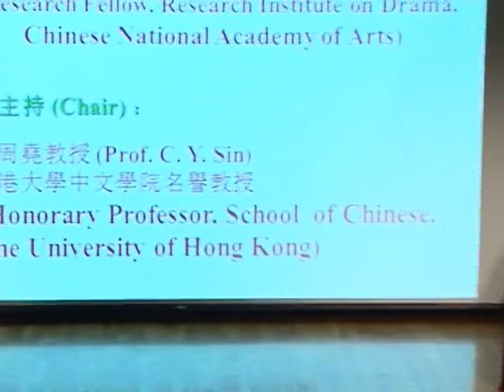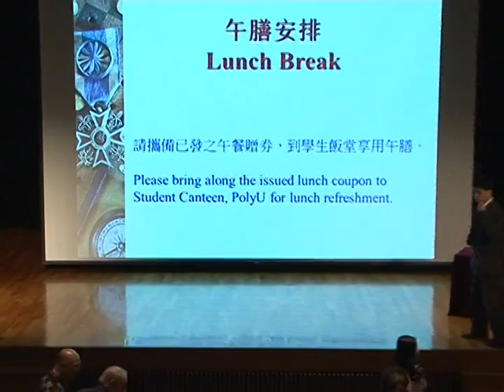紀念任劍輝女士國際研討會 主題演講（四） International Seminar in Memory of Madam Yam Kim Fai Keynote (4)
主題演講（四）「非遺」保護與粵劇傳承
日期﹕2013年1月12日(星期六)
地點﹕香港理工大學蔣震劇院
時間﹕上午11時30分至12時30分
作者﹕劉禎教授(中國藝術研究院戲曲研究所所長)
宣讀﹕毛小雨博士(中國藝術研究院戲曲研究所研究員)
主持﹕單周堯教授(香港大學中文學院名譽教授)

詳情 : 請瀏覽「2013紀念任劍輝女士(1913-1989)百年誕辰粵劇藝術國際研討會」網站
有關「任劍輝研究計劃」的資料，請瀏覽以下網頁。To know more about 'Yam Kim Fai Research Project', please visit the following